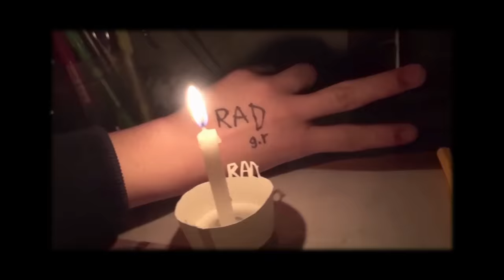RADWIMPS - カイコ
今年も、この日に曲を発表します。
タイトルは『カイコ』。
この日にふさわしいのかどうかわからないけど、３年前の出来事があって産まれた曲。ぜひ聞いてください。

今日であれから３年。もう３年。やっと３年。まだ３年。
何かを変えられるのは、今生きている人たちだと思う。
あの出来事に意味を与えられるのも。無かったことにするのも。
あんな痛みをともなって蒔かれた種なら、せっかくなら、ちゃんと咲かせたいと僕は思う。

レコーディング、映像は例年と同じく菅井正剛さん、コトリフィルムのみんなにやってもらいました。どうもありがとう。大ちゃん、今年も徹夜させちゃったね。ほんとにありがとう。
そして映像の方でロウソクの画像で参加してくれた方たち、どうもありがとう。
もうここにはいない魂に、届きますように。
今年も映像の空は今日の空。どこまでも透んで通っていた。３年経ってもちゃんと空は青いまま。
この空がずっと続きますように。

遅々として進まない国の被災者、被災地への復興支援、仮設住宅で過ごす方たちへの生活保護対策には抗議します。今やるべきことをやってほしい。

最後に、三年前の震災で亡くなったすべての命に、
今もなお被災し続けるすべての人の心に、合掌。

洋次郎

Lyrics(歌詞)
Japanese